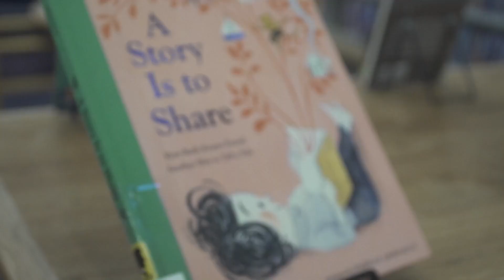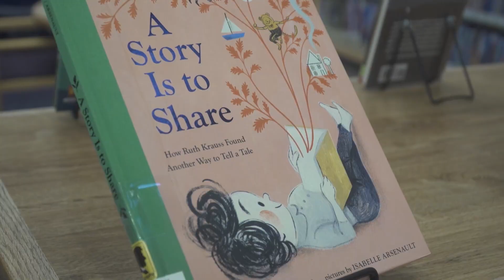What is Banned Books Week? | Race and Culture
This year, Banned Books Week runs from Oct. 1-7. It's a nationwide campaign held each year to celebrate the freedom to read.

This year's theme is "Let Freedom Read." The goal of the campaign is to draw attention to attempts to remove books and other materials from libraries, schools and bookstores.